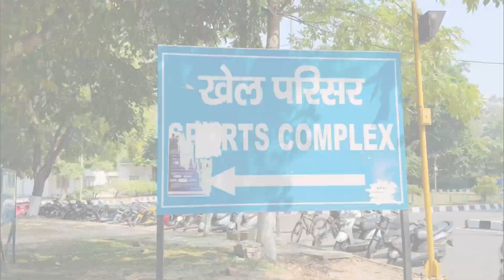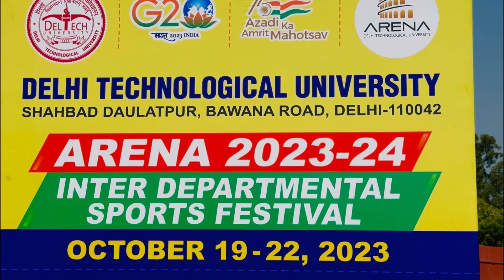आज डांडिया नाइट्स में लड़कियों ने मचाई धूम और लड़कों ने sports में लगाए छक्के 🥰siblings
आज कॉलेज में दो events थे:
1) Inter-departmental Sports meet
2) Fresher's party 🥳 (Dandiya nights)